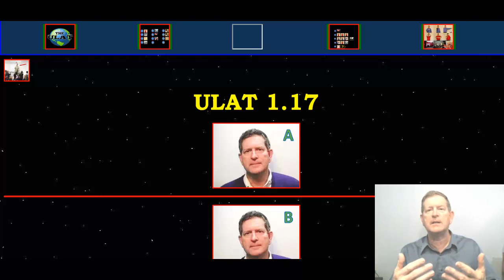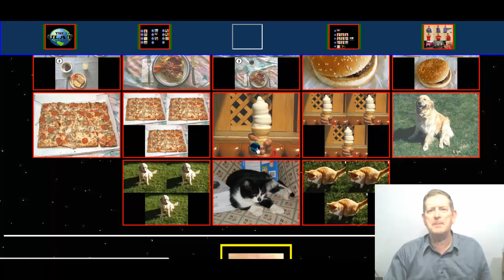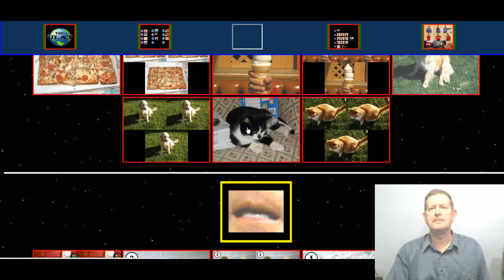ULAT 1.17 (Part 2) - Learn Spanish with the ULAT